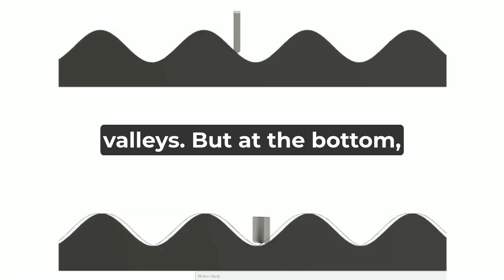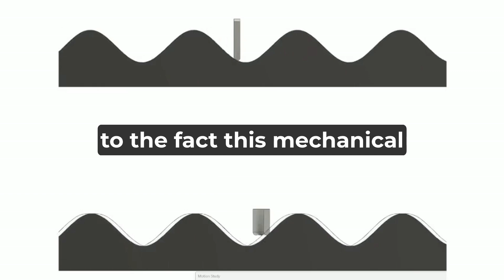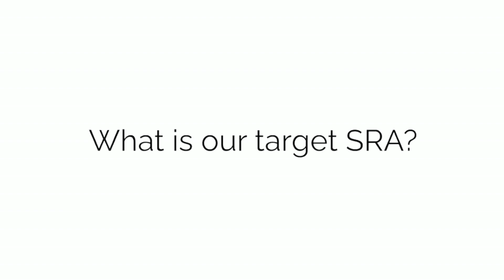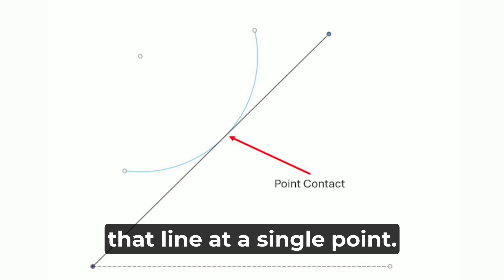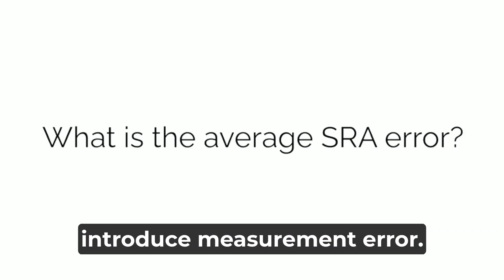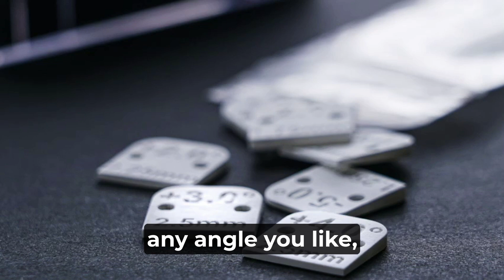7 Analog Alignment Targets - Video #6: Stylus Rake Angle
Video #6 in a multi-video series on the 7 Alignment Targets of Analog Optimization.

The 7 targets involve 1 linear dimension, 2 forces and 4 angles. This video covers the fourth of the 4 angles: Stylus Rake Angle

Learn more about analog optimization on the WAM Engineering website's video

00:00 - Intro
00:20 - What is SRA?
01:56 - What are the distortion characteristics of SRA being wrong?
05:04 - What is our target SRA?
09:07 - How much does SRA matter?
13:57 - How to measure SRA?
14:28 - What is the average SRA error?